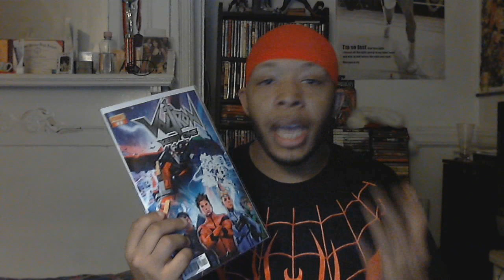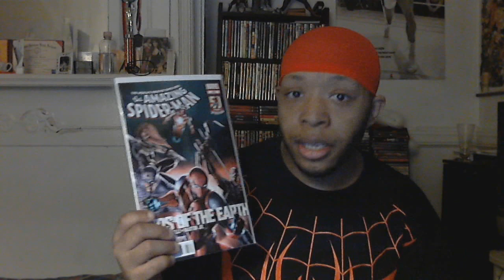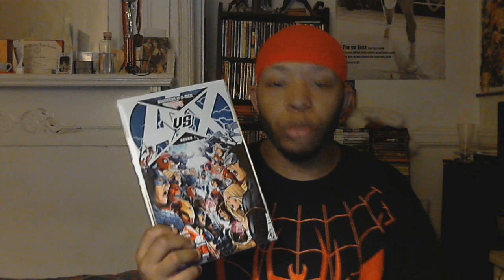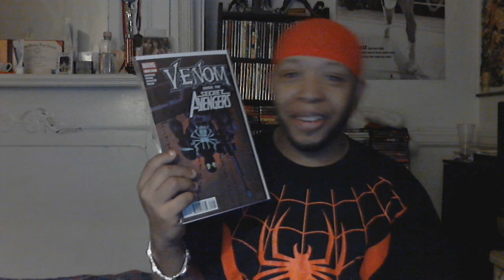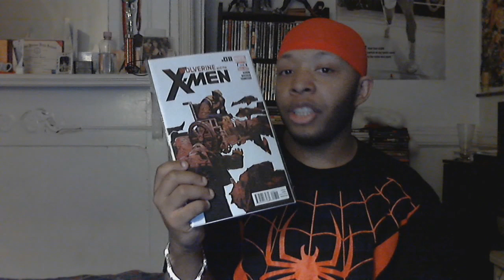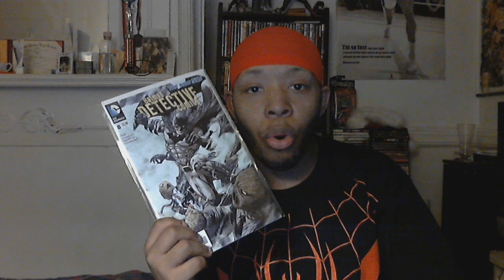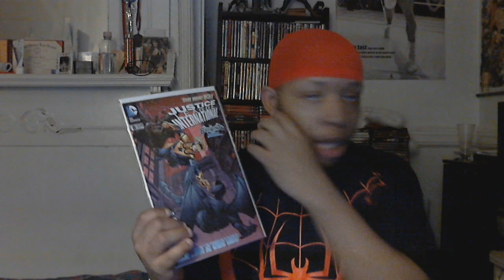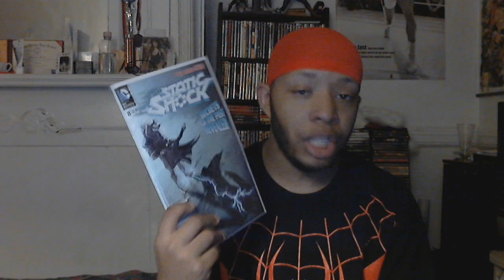The Kid's Comic Review Episode 45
The time once again,enjoy

DYNAMITE ENTERTAINMENT:
Voltron: Year One #1

BOOM!! STUDIOS:
Valen The Outcast #5

MARVEL COMICS:
Amazing Spider-Man #683
Avengers Vs X-Men #1
Daredevil #10.1
Ultimate Comics:Spider-Man #9
Venom #15

DC COMICS:
Batwing #8
JLI #8
Red Lantern #8
Static Shock #8